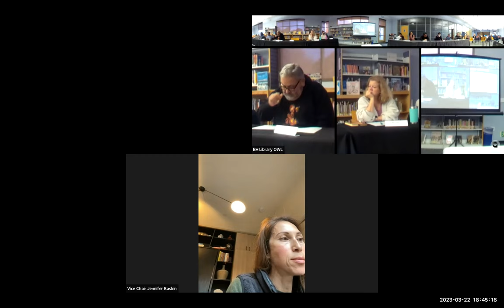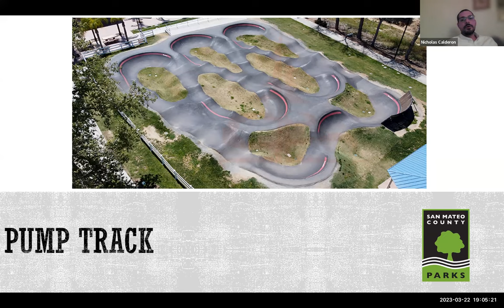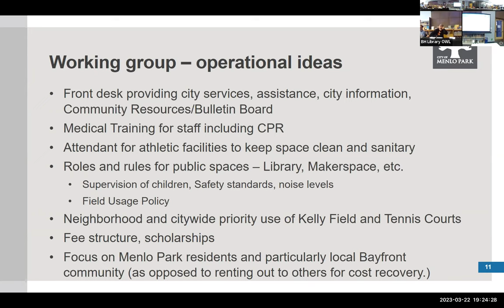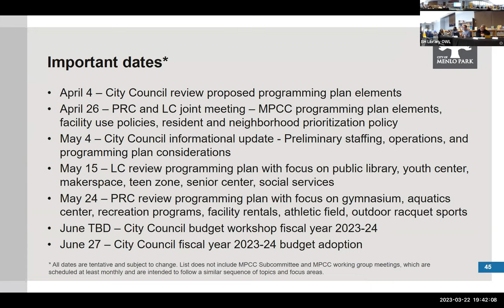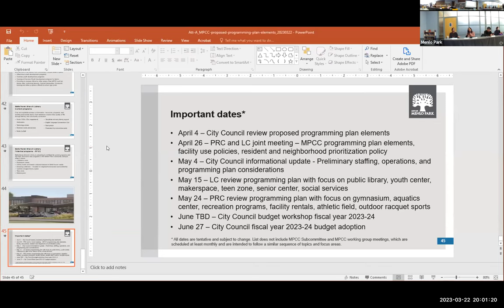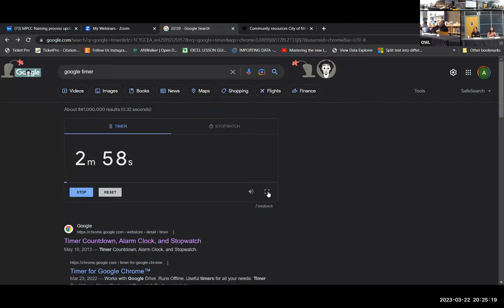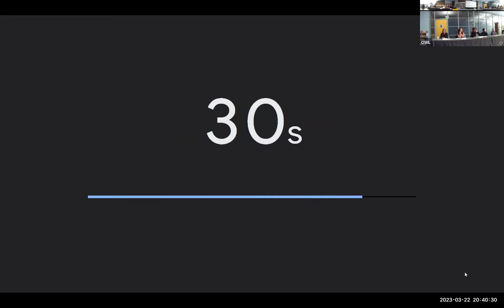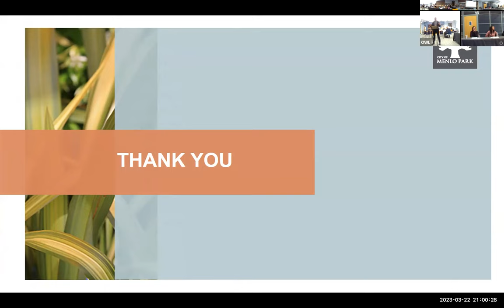March 22, 2023 - Parks and Recreation Commission and Library Commission joint meeting